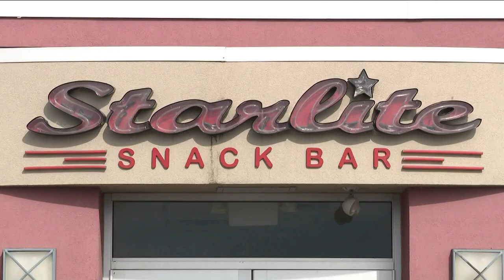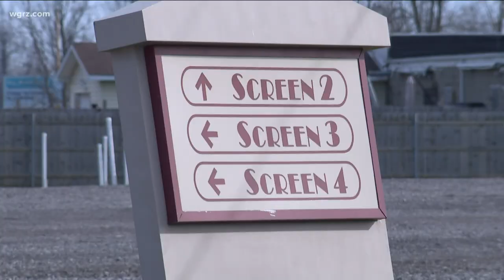Family-owned Transit Drive-In will be sold to Dipson Theatres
Rick Cohen is the soon-to-be former owner of the Transit Drive-In, a business that's been in his family for three generations. Dipson Theatres will take over.
He says it's time to sell the business because he wants to enjoy life after retirement.
Cohen started sale discussions with Dipson Theatres back in October. Michael Clement is the owner and president of the business.
Michael Clement and Cohen went to Williamsville East High School together, and to this day, they are in the same social circles.
Cohen says it was about 10 to 15 years ago that Michael Clement told him if he ever wanted to sell the drive-in, he would be interested in buying it.
Now the beloved theater will be Dipson's eighth location, with six in Western New York and one theater in Pennsylvania.
This will be Dipson's first drive-in.